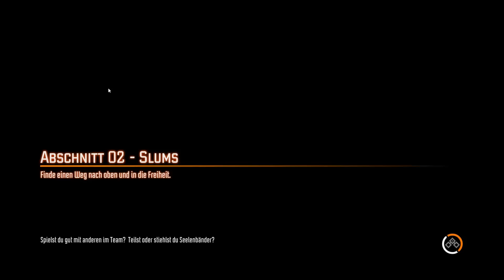Let's Play FEAR 3 [Ger/Coop] #05 - Ich mag Kaufhäuser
Dead Space haben wir abgeschlossen und da wir absolut nicht lernwillig sind, geht es mit dem Shooterspaß weiter.